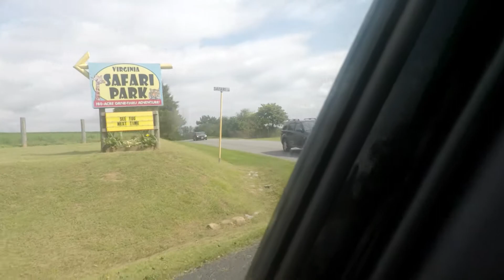Virginia Safari Park and Emma's 4th Birthday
We took a trip to the Virginia Safari for Emma's 4th birthday and also had a party not to mention there is a huge announcement in the video thank you for watching